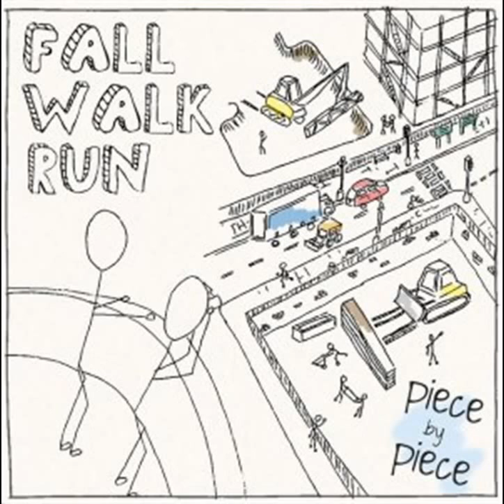Fall Walk Run - Do or Die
Fall Walk Run

Album: Piece bye Piece
Song: Do or Die

Join us !